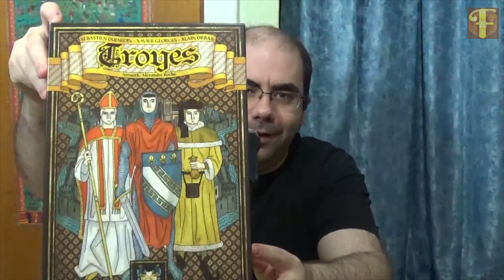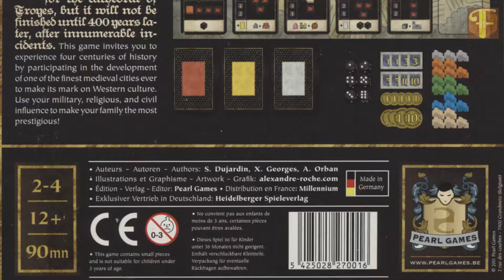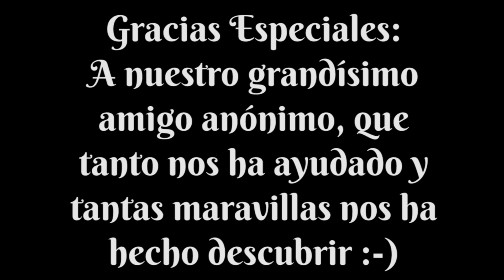Troyes - Valoración Final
Y hoy definitivamente cerramos estas dos semanas que le hemos dedicado al Troyes y a su expansión, The Ladies of Troyes. Como habréis podido comprobar a lo largo de los vídeos este juego, creado por Sébastien Dujardin, Xavier Georges y Alain Orban y editado originalmente por Pearl Games en inglés, alemán y francés, nos encanta. Pero no está de más que plasmemos todas nuestras impresiones del juego en esta Valoración Final.

Como siempre, comentamos primero nuestra opinión sobre los componentes del juego, que como ya veréis tienen una gran calidad, con el único punto oscuro del aire en la caja cuando se quita el inserto de cartón que trae el juego original.

Respecto al arte del juego, a pesar de que este es bastante original y de que no entra por el ojo de entrada, cuando te acostumbras a este estilo de dibujo medieval sin profundidad te sientes realmente mucho más ambientado en la época, por lo cual lo consideramos un acierto.

El reglamento está perfectamente explicado y muy bien redactado. No es demasiado largo y explica el juego a la perfección. Eso sí, es una pena que tenga los tres idiomas en un único librero como ya comentamos. Por suerte las fenomenales hojas de ayuda si vienen sueltas.

Y por último la jugabilidad es, con diferencia, lo que más nos enganchó de primera hora en este Troyes. Como ya habréis visto su sistema de tirar dados para luego hacer acciones con ellos, o con los de los rivales si se pagan los respectivos deniers, es todo un acierto. Y además el azar no es tan relevante como puede parecer de entrada.

En definitiva un auténtico juegazo, que debes probar sí o sí si te gustan los euros, e igualmente le debes dar una oportunidad si estos no te acaban de apasionar.